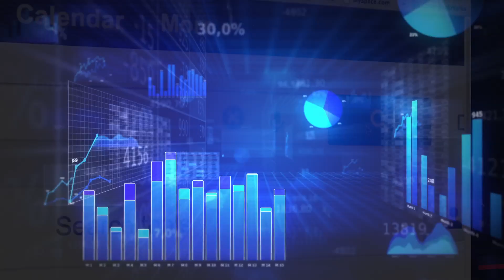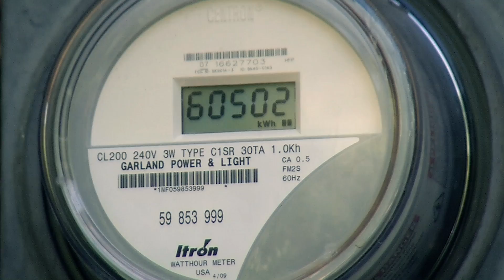Big Data: The Internet is Watching You!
Internet has certainly come a long way since its humble beginnings as Arpanet. Big data - the huge amount of information accumulated by online data centers - has become a billion-dollar market, and data science is a rapidly growing industry. From business, to the environment, to education, big data analytics offers exciting possibilities. In this episode of Fw:Thinking, Jonathan Strickland decodes the future of big data and explores the opportunity these algorithms can provide.

[TRANSCRIPT]:
Think you are obsessed with your smart phone?

Wait until you hear how much it thinks about you!

Like any good motivational speaker, the Internet comes from humble beginnings. It comes from Arpanet, that's the first computer network. And originally there were just two computers connected to it. But it crashed the very first time they tried to send a one word message across. In fact, it crashed after they typed in three whole letters.

Flash forward about 50 years or so and now the average person is producing huge amounts of digital information through things like internet searches, online purchases, emails, social media. And all that information is being stored on server farms, which leads us to ask the question - why would anyone do that?

I mean, who really cares that I'm about to watch yet another cat video, or that I tweeted six times during last week's Game of Thrones?

Corporations and governments. That's who.

And big data is what makes it all possible.

Now, I know what you're thinking. Big data, that's a giant android who does not use contractions. No, we're actually talking about the huge amount of information generated by the Internet, and our ability to sift through it and make sense of it all.

Do you want to see big data in action? Well in 2000, the Sloan Digital Sky Survey was able to generate more information about our universe in a few weeks than we had accumulated in the history of astronomy!

And in 2008, Google was able to predict flu outbreaks by tracking searches for things like "flu symptoms" and "where to buy a thermometer."

And if you've ever bought anything online, you've probably also seen the "you may also be interested in..." message. That's not generated by some creepy guy sitting in a backroom watching your every move. Those are generated from algorithms that are based upon what you've liked, what you've bought, and how long you've looked at it.

And big data is about way more than just discounts.

From business to the environment to education, big data offers exciting possibilities. Even the boys in blue will benefit. Data scientists are working with police departments to develop crime prediction algorithms to prevent crimes like burglaries which, when they happen, tend to be followed by more burglaries soon afterward in the same area. The algorithm will pin point where and when more burglaries are likely to occur so cops can disrupt them before they even take place.

Big data could also help power companies and their customers conserve energy. For example it might send a message from a malfunctioning meter to the power company so it goes out and repairs it. Or maybe you get an app on your phone that tells you when you're wasting too much energy, like "you should really close that fridge door already."

Kids in school could benefit from big data which could track their grades to such a subtle degree, they could detect when a kid is having trouble before a teacher can even notice, letting the teacher step in and help the kid succeed.

Although big data is really exciting, I have to admit it's a little scary too. I mean, do we really want a judicial system that's based on computer algorithms? Where prosecutors and police look not for probable cause, but as one expert put it, for probabilistic cause. The cops could come in and bust you for a crime you would have committed. Ya'know, Minority Report style.

One estimate sets the amount of data that's just floating around out there by 2020, to be 100 zettabytes. Which is about 107 BILLION terabytes!

That's a lot of cat videos.